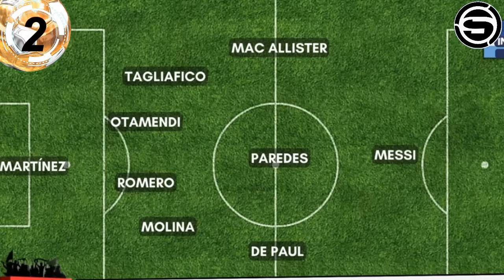GARECA TRAIDOR! CHILE CONFIADO con PERÚ! FOSSATI EXPERIENCIA SELECCIÓN! GUERRERO ALIANZA? y ARREGUI?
Te traemos la información GARECA TRAIDOR! CHILE CONFIADO con PERÚ! FOSSATI EXPERIENCIA SELECCIÓN! GUERRERO ALIANZA? y ARREGUI? y otras noticias del futbol peruano en titulares.